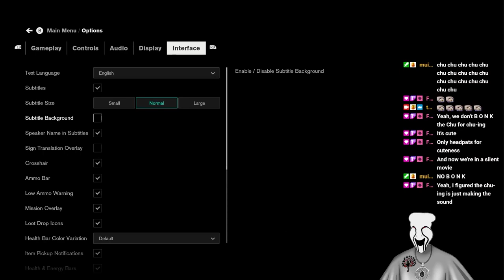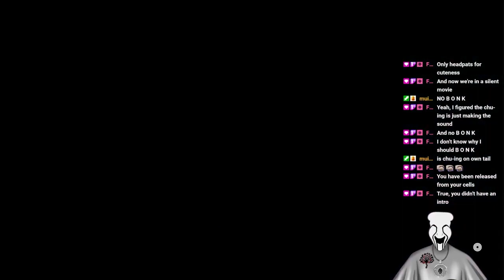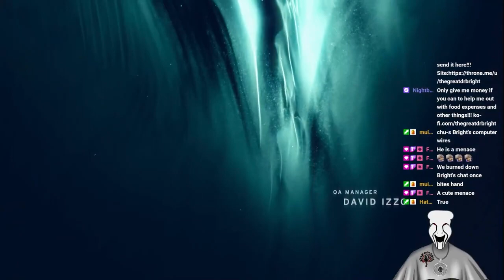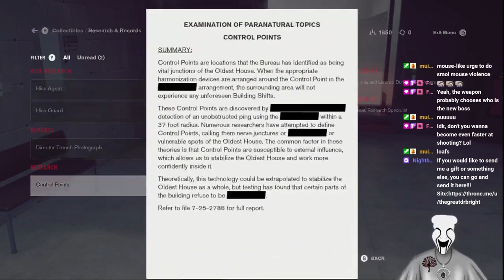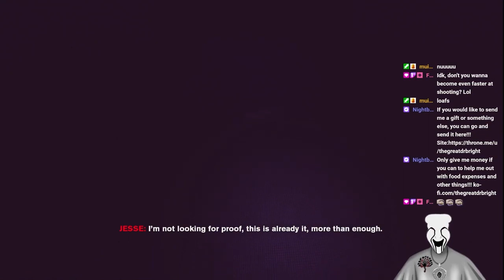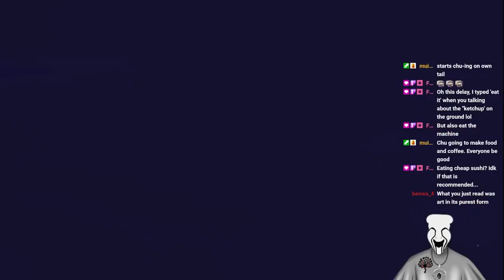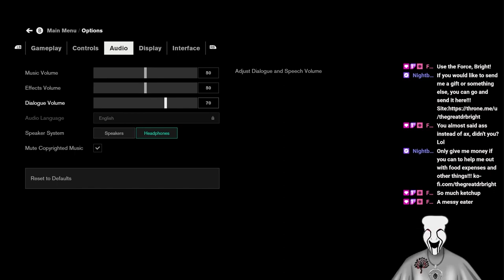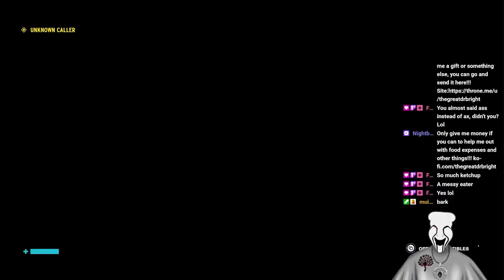Bright Takes Control!!! Episode 1